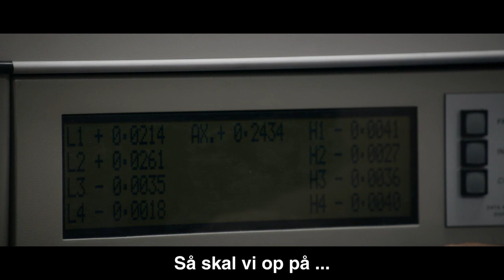Se øjeblikket: Rørt forsker opdager, at berømt oldtidsdansker ikke er dansk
Professor Karin Margarita Frei havde svært ved at skjule sin begejstring, da hun fik de banebrydende forskningsresultater i laboratoriet.